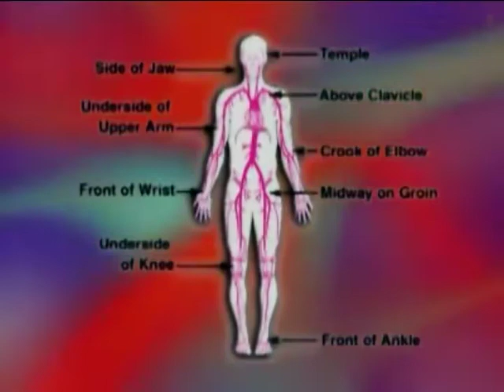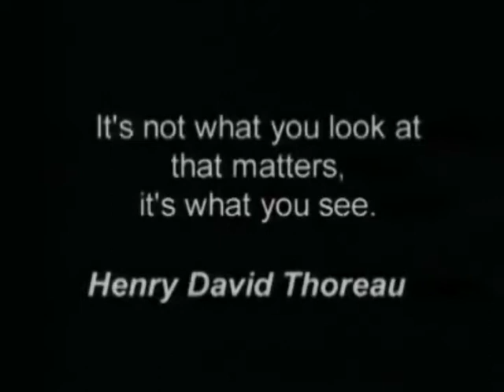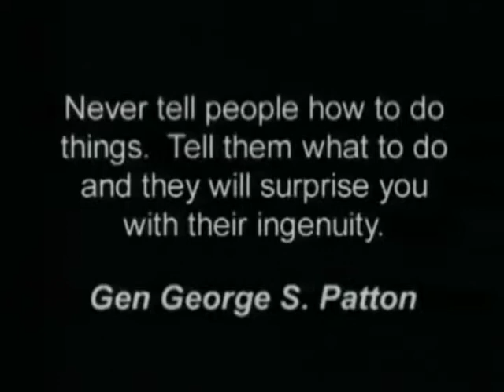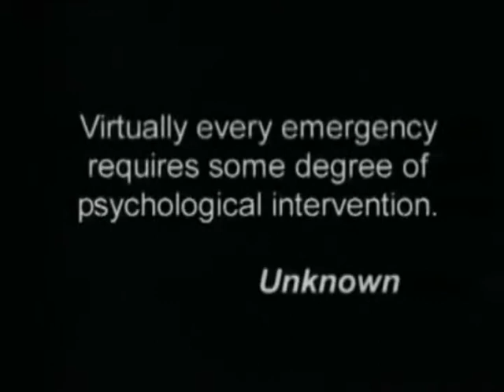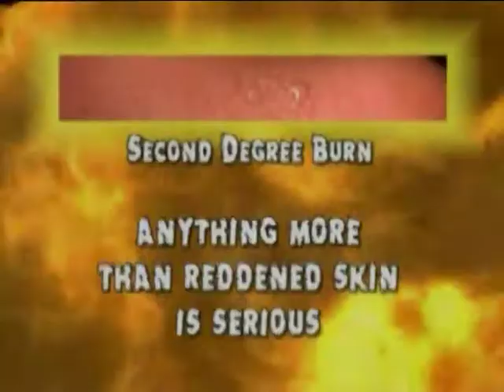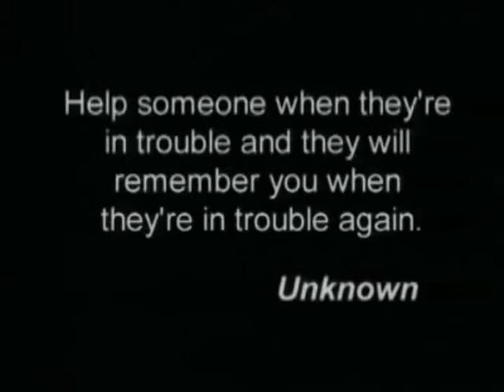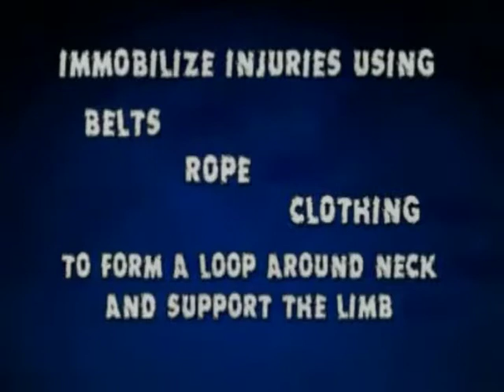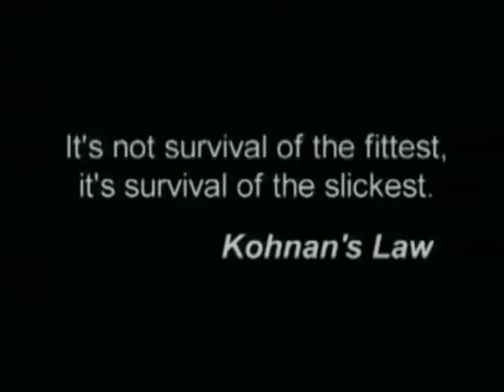Aircrew Survival - Survival Medicine